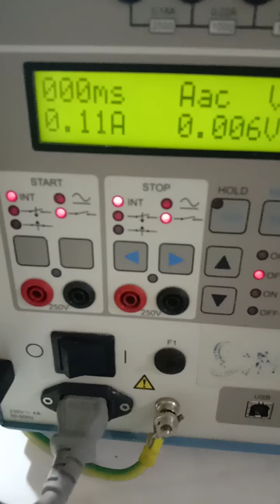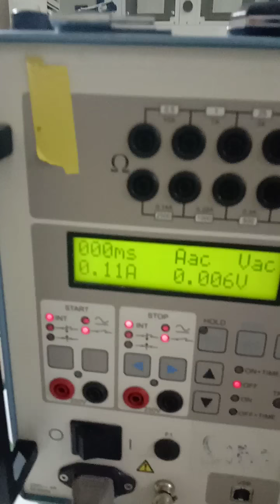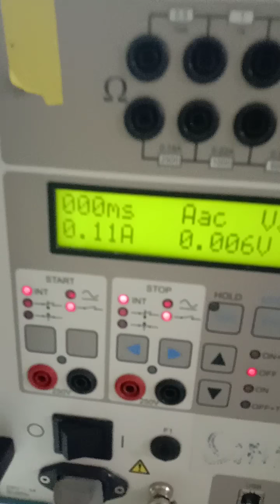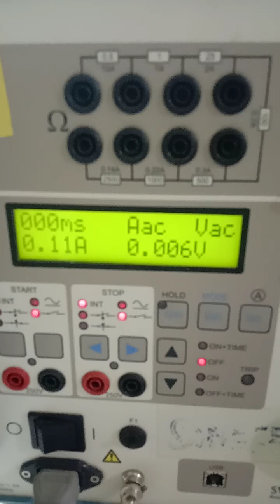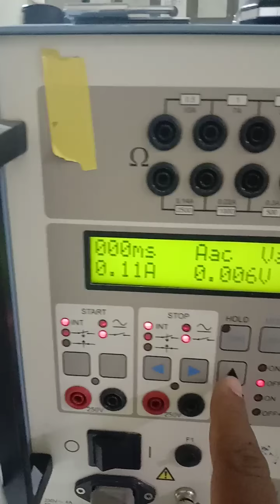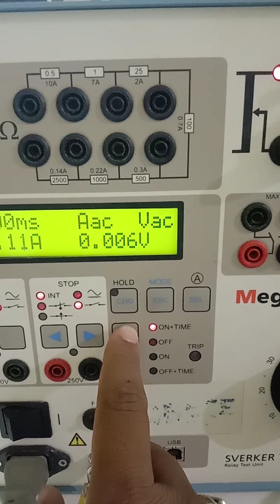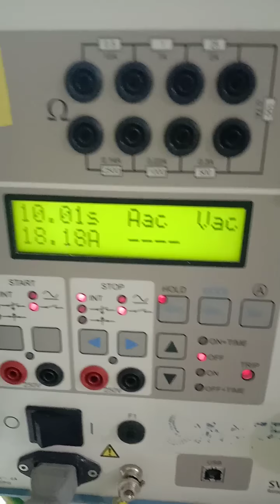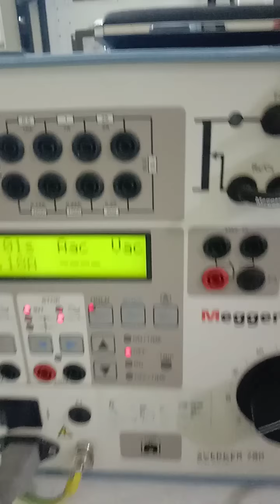How to test MCB with Sverker 780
MCB test krne ka tareeqa baht hi asan